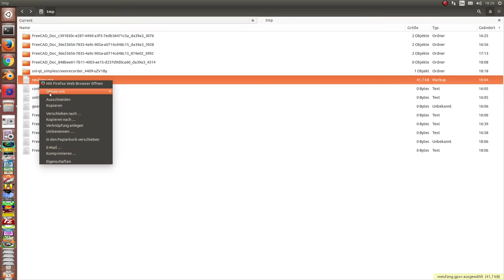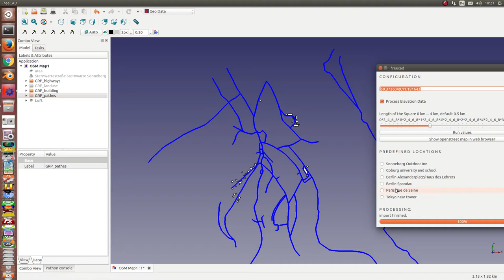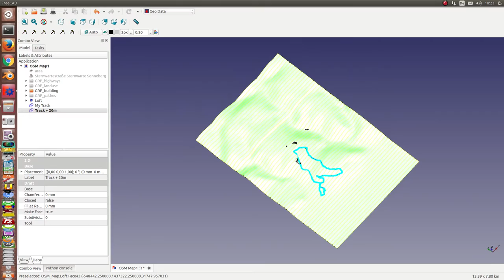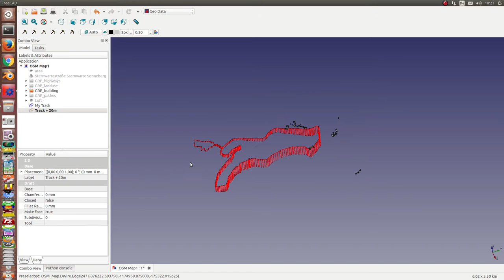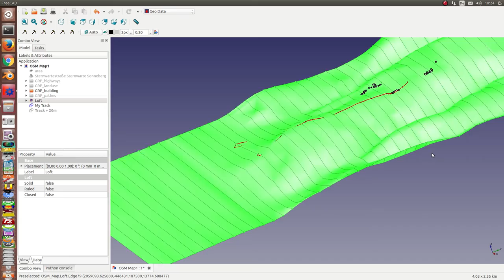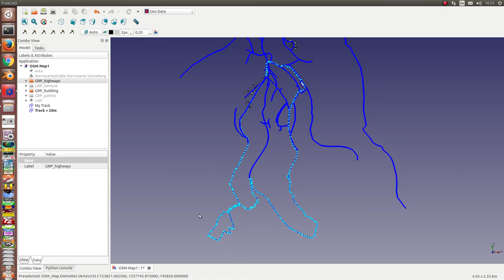Import GPX Track into FreeCAD